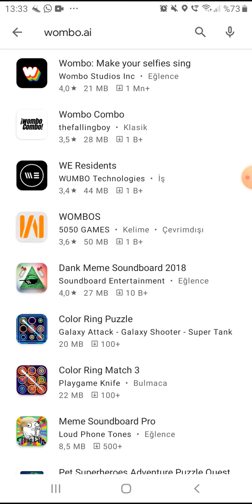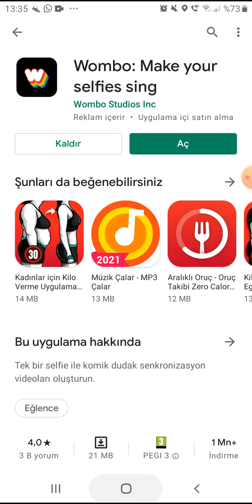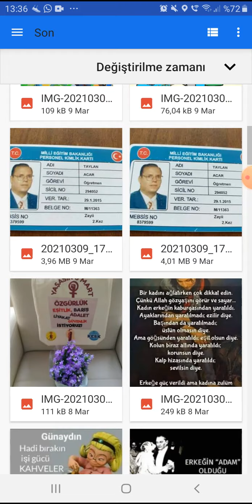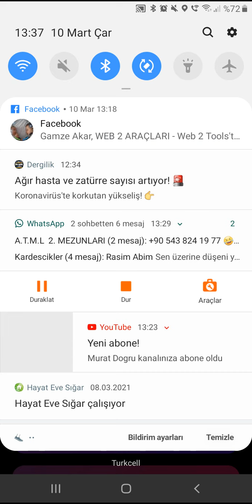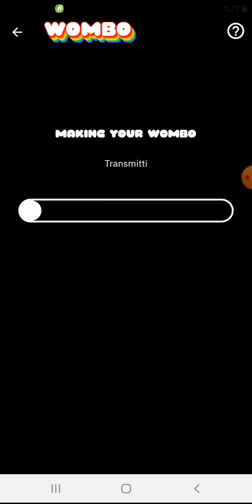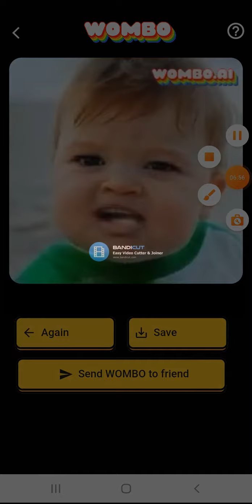WOMBO İLE MÜZİKLİ KOMİK VİDEOLAR OLUŞTURUN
WOMBO'yu Android cihazlar için PLAYSTORE' dan,
IOS cihazlar için APPSTORE' dan
HUAWEİ cihazlar (Harmony) APPGALLERY' dan indirebilirsiniz.